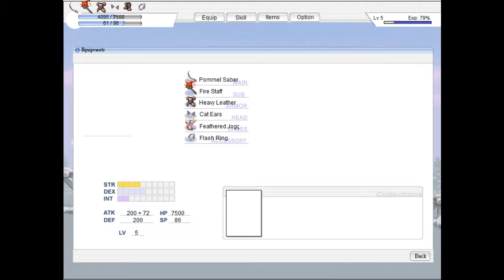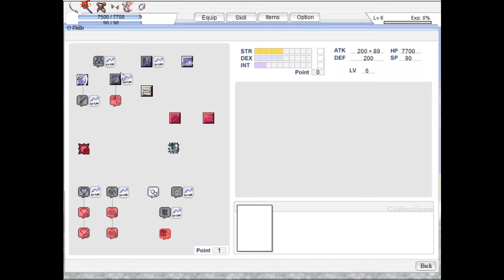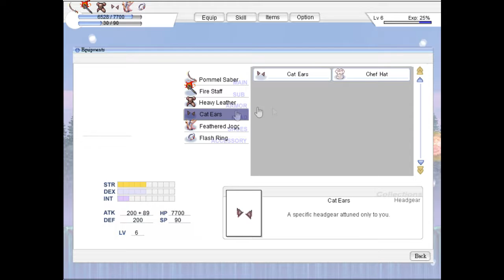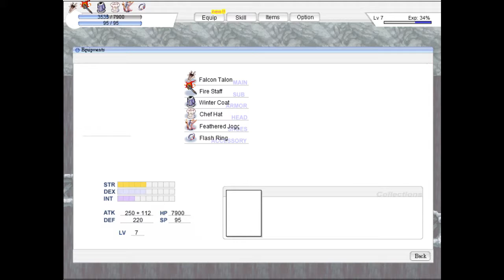Let's Play Wickebine Kigyouden [2] Snowy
That guy is a much bigger pain without the snow saftey stuff... and even still I've killed him faster than I have previously. He's probably RO as well. I'm sure I'll be corrected.